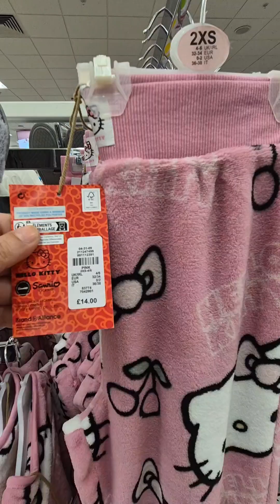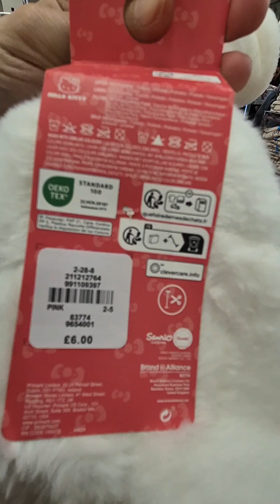Disney Primark Women Trending Nightwear Pyjamas New In Collection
Primark Women's Trending Style Pyjamas New In Collection